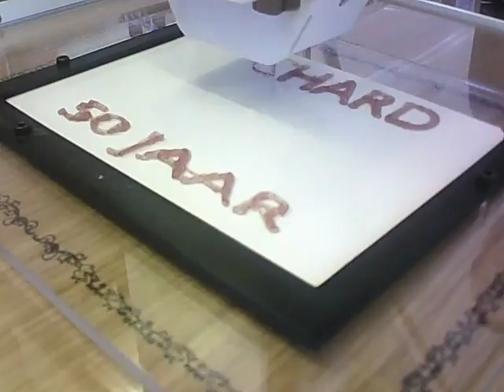3D print van je veganistische en gepersonaliseerde Paarse Vlierbes snoep!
Bedankt dat u uw magie met ons wilde delen.
Magic Candy Factory is in de Benelux geïntroduceerd door Food Innovations